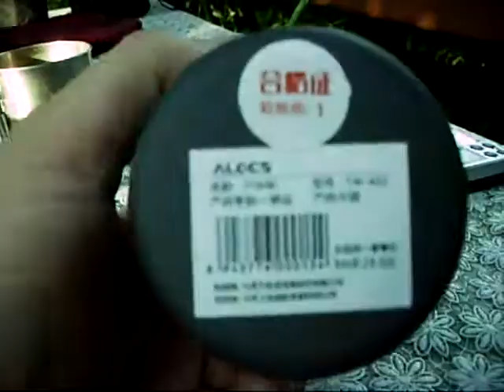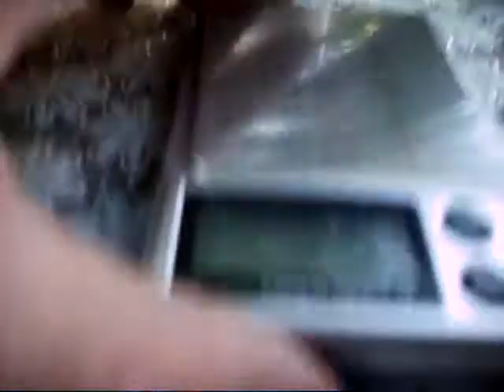ALOCS TW-402 150ml Outdoor Cup Portable Camping Picnic Aluminum Mug With Foldable Handle